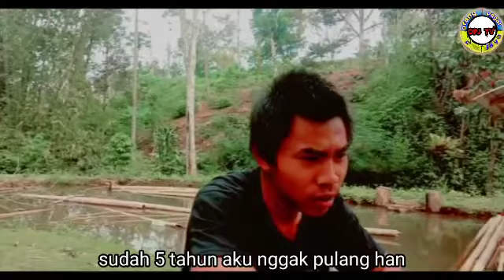maaf umak, bak aku lom tau balek ||film sedih || orang pagar jaya tv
asalamulaikum wr wb..
jumpa lagi bersama kami di chhnal opj tv..
vidio kali ni sedih sanak..
judul ee "maaf umak,bak aku lom tau balek___________________________________________
○jangan lupe follow ig kami..
○[pagar jaya tv offcial]
○ikuti di fb
○[orang pagar jaya tv]